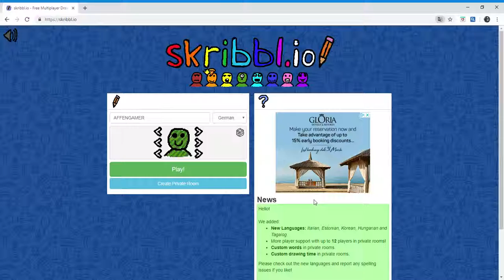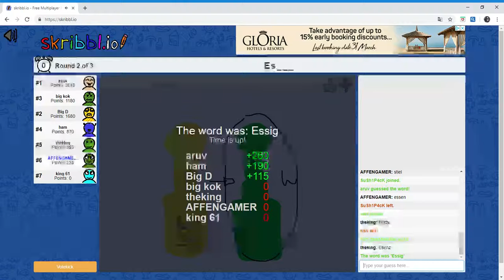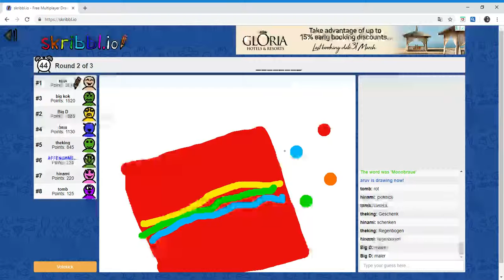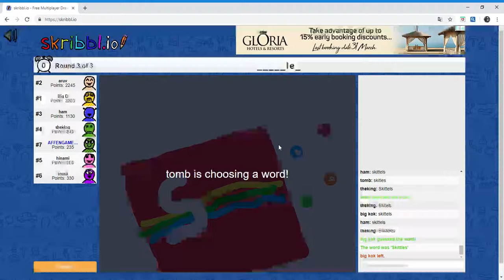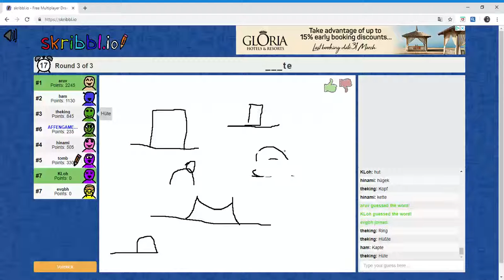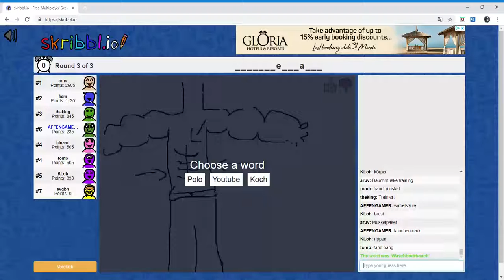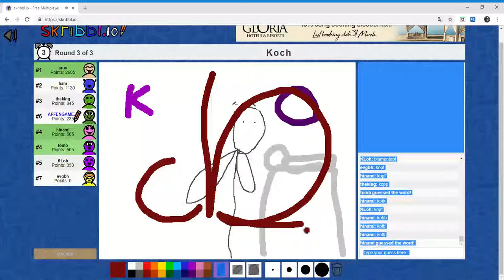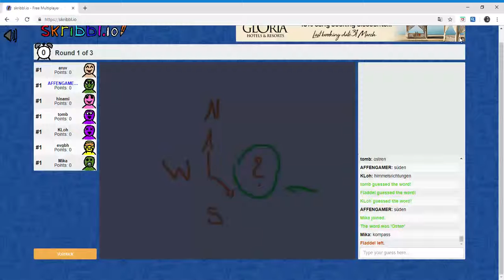ich zeichne skrible io